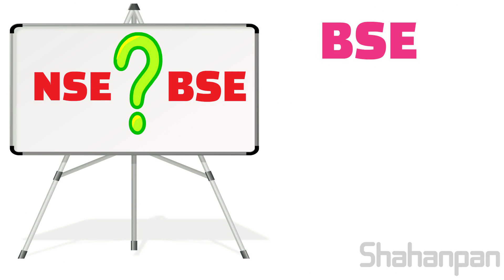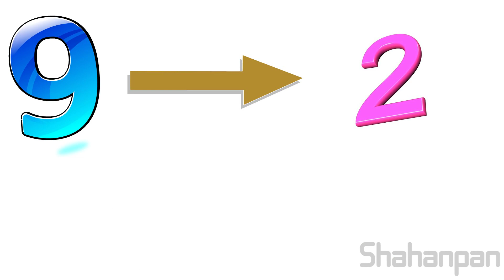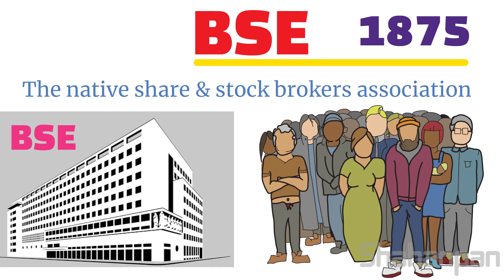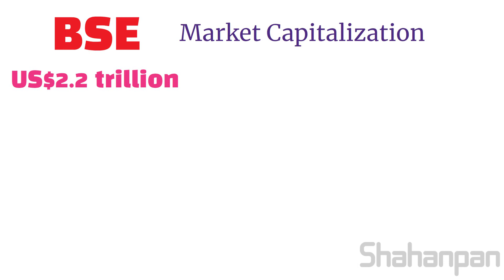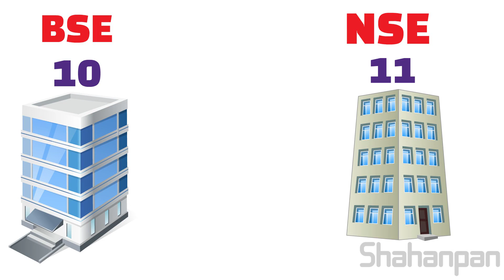What Is NSE and BSE in Marathi ? | National Stock Exchange And Bombay Stock Exchange In Marathi